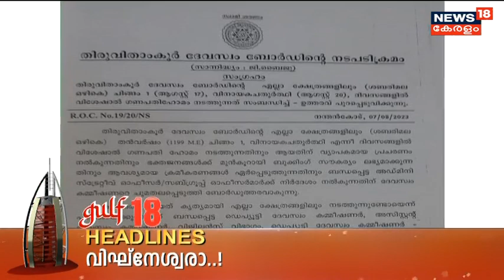Gulf 18 Pravasi Shabdam | പുതുപ്പള്ളി കണ്ട് പിന്മാറ്റമോ? | Puthuppally By-Election | NSS | CPM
Thiruvananthapuramത്ത് NSS നടത്തിയ നാമജപഘോഷയാത്രക്കെതിരെയെടുത്ത കേസ് പിൻവലിക്കാൻ നീക്കം. Govt നിർദേശത്തെ തുടർന്ന് ഉന്നത Police ഉദ്യോഗസ്ഥർ നിയമ സാധുത പരിശോധിച്ചു. നാമജപഘോഷയാത്ര നടത്തിയവർക്ക് ഗൂഢ ലക്ഷ്യമില്ലായിരുന്നുവെന്നും അക്രമം നടത്തിയില്ലന്നും വിശദീകരിച്ച് കോടതിയിൽ റിപ്പോർട്ട് നൽകാനാണ് ആലോചന.